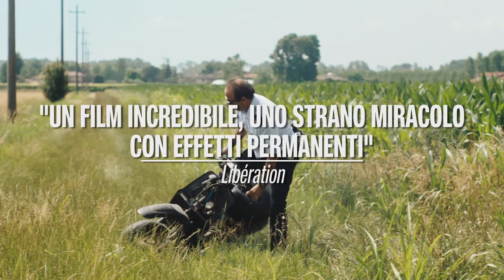GIGI LA LEGGE Trailer ITA - ora al cinema!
"Gigi la legge" è un poliziesco, un film d’avventura, una storia d’amore, un thriller, uno sguardo realistico sulla provincia del nostro paese, una fiaba surreale, un film di pirati e di signori che vi farà ridere e commuovere.

TOUR E ANTEPRIME NELLE SALE DAL 23 GENNAIO 2023
ORA AL CINEMA NEL NORD EST E DAL 9 FEBBRAIO 2023 IN TUTTA ITALIA

GIGI LA LEGGE un film di Alessandro Comodin
distribuito da Okta Film in collaborazione con Barz and Hippo e Start